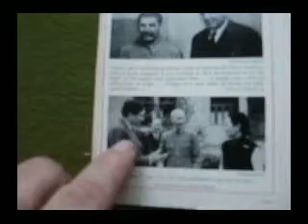Wendell Willkie. One World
In 1943, the depth of World War II, Willkie undertook an around-the-world trip to visit Ru